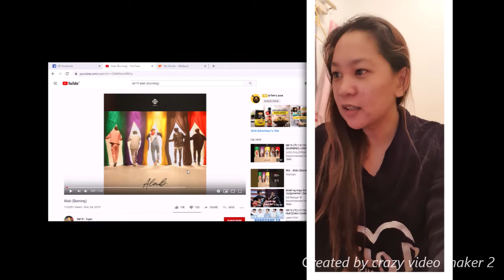alab yuh!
First of all Merry Christmass everyone...
ths is a reaction video of SB19official new single...
and its called "ALAB (burnin)
what can i say its really burnin...